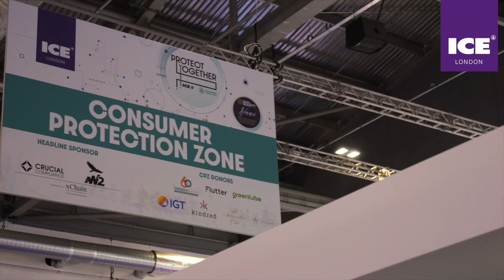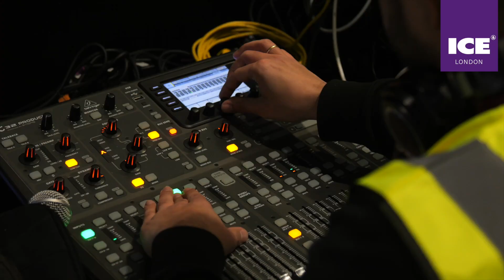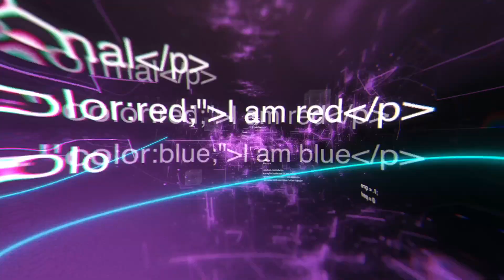ICE 2023 - Highlights Day 1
Highlights from ICE London Day One, the day we opened the doors to ICE London 2023!
Catch up on what happened on Day one of the Exhibition and Day Two of ICE VOX.